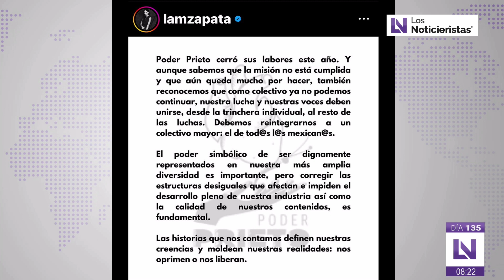Karol G cerró su gira por Brasil con concierto de 13 mil asistentes.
El Show de los Espectáculos en Los Noticieristas con Maria Luisa Guerrero